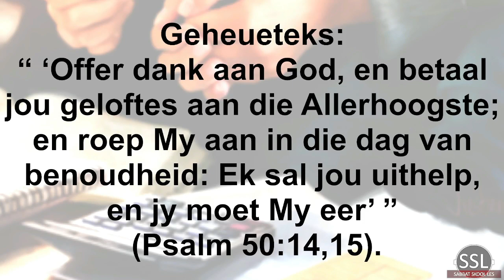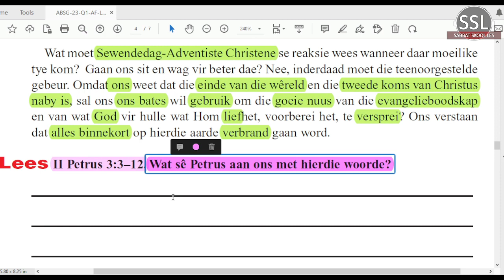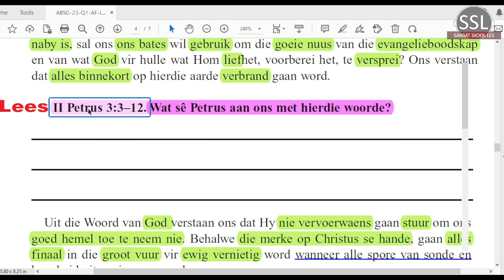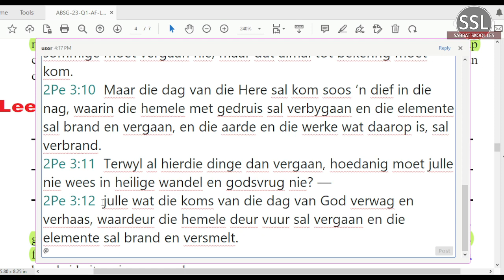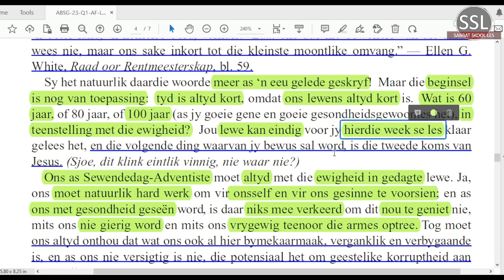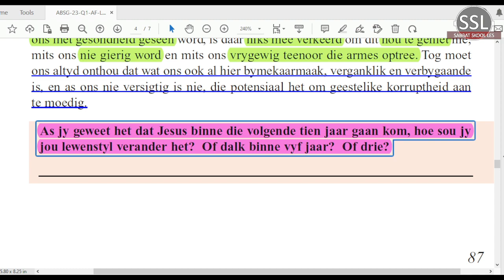Dinsdag 14 Maart - ‘n Tyd om af te skaal?.